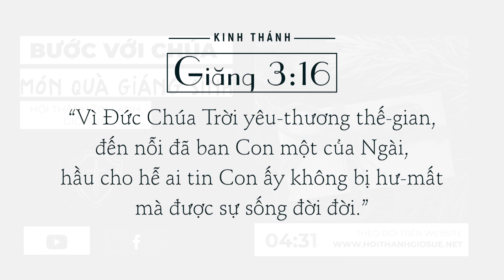Bước Với Chúa | MÓN QUÀ GIÁNG SINH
Chuyên mục: Bước Với Chúa
Chủ đề: MÓN QUÀ GIÁNG SINH
Ngày mai là Noel và Della chỉ còn một đồng tám mươi bảy xu để mua cho chồng của cô một món quà. Cô muốn mua một món quà thật sự có ý nghĩa, một thứ có thể biểu hiện được tất cả tình yêu cô dành cho anh. Mắt cô sáng lên. Cho đến bây giờ, gia đình cô chỉ có hai vật quí giá nhất. Một thứ là chiếc đồng hồ vàng của chồng cô. Chiếc đồng hồ này trước đây thuộc sở hữu của cha anh và trước nữa là của ông nội anh. Thứ còn lại là mái tóc của Della. Della thả nhanh mái tóc dài óng mượt xuống lưng. Thật tuyệt đẹp, không khác nào như một chiếc áo khoác đang choàng qua người cô. Della cuộn tóc lên. Cô đứng lặng đi rồi thút thít một lát.
Della bước chậm rãi qua các cửa hàng dọc hai bên đường rồi dừng lại trước bảng hiệu. Tiếp cô là một phụ nữ mập mạp, Della cất tiếng hỏi:
- Bà mua tóc tôi không?
- Tôi chuyên mua tóc mà - bà ta đáp và bảo: “Hãy bỏ nón ra cho tôi xem tóc của cô đi”
Suối tóc nâu đẹp tuyệt vời buông xuống.
- Hai mươi đồng - bà ta định giá, bàn tay nâng niu mái tóc óng ả.
- Hãy cắt nhanh đi! Và đưa tiền cho tôi - Della nói.
Hai giờ tiếp theo trôi qua nhanh chóng. Cô tìm mua quà cho James trong các cửa hiệu trong niềm vui khôn tả. Cuối cùng cô cũng chọn được một thứ. Đó là một sợi dây đồng hồ bằng vàng. James rất quý chiếc đồng hồ của mình nhưng rất tiếc là nó không có dây. Khi Della trông thấy sợi dây này cô biết rằng nó phải là của anh và cô phải mua nó. Cô trả hai mươi mốt đồng để mua và vội vã trở về nhà với tám mươi bảy xu còn lại. Đến nhà, Della ngắm mái tóc cực ngắn của mình trong gương và nghĩ thầm: “Mình có thể làm gì với nó đây?” Della hồi hộp chờ đợi, hy vọng rằng mình vẫn còn xinh đẹp trong mắt James. Thế rồi cửa mở, James bước vào. James nhìn chằm chằm vào Della.
Cô không thể hiểu được anh đang nghĩ gì, cô sợ. Anh đứng đó, nhìn cô với ánh mắt kỳ lạ. Della chạy đến bên James òa khóc: “Đừng nhìn em như thế, anh yêu. Em bán tóc chỉ để mua cho anh một món quà.”
- Em đã cắt mất tóc rồi à? - James hỏi.
- Đúng thế, em đã cắt và bán rồi, vì vậy mà anh không còn yêu em nữa ư? em vẫn là em mà! - Della nói. James nhìn quanh rồi hỏi lại như một kẻ ngớ ngẩn:
- Em nói là em đã bán tóc à?
- Đúng, em đã nói vậy, vì em yêu anh!
Chợt James vòng tay ôm lấy Della và rút từ túi áo ra một vật gì đấy đặt lên bàn.
- Anh yêu em, Della, dù cho tóc em ngắn hay dài. Hãy mở cái này ra, em sẽ hiểu tại sao khi nãy anh sững sờ đến vậy.
Della xé bỏ lớp giấy bọc ngoài và kêu lên sung sướng. Trong đó là một bộ kẹp tóc. Những cái kẹp rất đẹp và rất đắt tiền. Bây giờ chúng đã thuộc về cô nhưng tóc cô thì không còn đủ dài để kẹp nữa! Della nâng niu món quà, mắt tràn đầy hạnh phúc.
- Tóc em sẽ chóng dài ra thôi James - nói xong cô chợt nhớ đến dây đồng hồ vàng định tặng cho James và chạy đi lấy.
- Đẹp không anh? Em đã tìm kiếm khắp nơi đấy, giờ thì anh sẽ phải thích thú nhìn ngắm nó hàng trăm lần mỗi ngày thôi. Nhanh lên, đưa nó cho em, James, hãy nhìn nó với sợi dây mới này.
Nhưng James không làm theo lời Della. Anh ngồi xuống vòng tay ra sau đầu mỉm cười nói: “Della, hãy cất những món quà này đi. Chúng thật đáng yêu. Em biết không, anh đã bán chiếc đồng hồ để mua kẹp cho em. Giờ thì chúng ta có thể bắt đầu bữa tối được rồi em yêu.
Thưa quý vị, nếu bạn hỏi: có món quà yêu thương nào mà không bị chi phối qua thời gian, không gian và có giá trị cho mọi người không? Thưa có. Món quà đó không phải do con người tặng mà do Đức Chúa Trời tặng. Nó không phải vàng bạc châu báu, kim cuơng, bửu thạch; không phải tài sản, danh lợi, quyền thế trần gian, mà là một Con Người. Kinh thánh ghi: “Vì Đức Chúa Trời yêu-thương thế-gian, đến nỗi đã ban Con một của Ngài, hầu cho hễ ai tin Con ấy không bị hư-mất mà được sự sống đời đời.” (Giăng 3:16).
Kính lạy Chúa, Ngài đã ban cho chúng con một món quà vì yêu thương. Món quà đó là Chúa Cứu Thế Giê-xu, con một của Thiên Chúa Toàn Năng. Trong Chúa Giê-xu chúng con sẽ có đầy đủ phước hạnh quí báu, giá trị cho đời sống thể chất và tâm linh. Trong Chúa Giê-xu chúng con có sư yêu thương, tha thứ, bình an, hy vọng, chữa lành và có sự sống đời đời với điạ vị làm con Thiên Chúa. Amen!